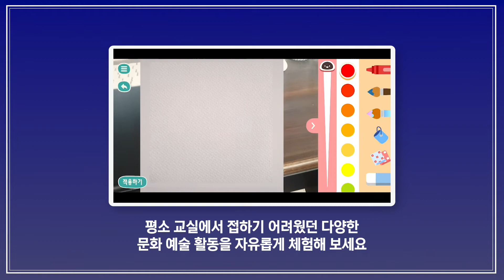EBS 실감형 콘텐츠 - 55. 사용법B_초등문화예술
초등 문화예술 영역 앱 사용법영상 B